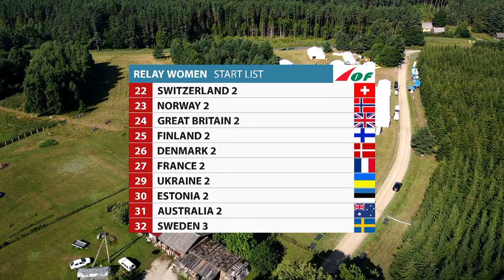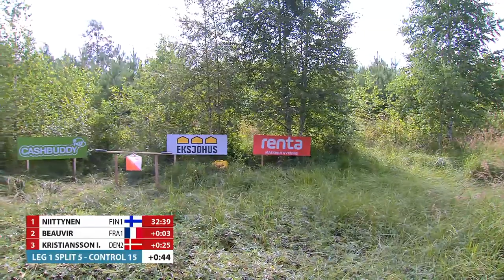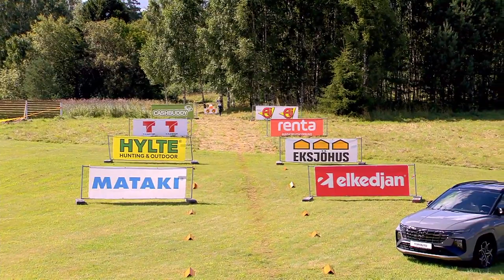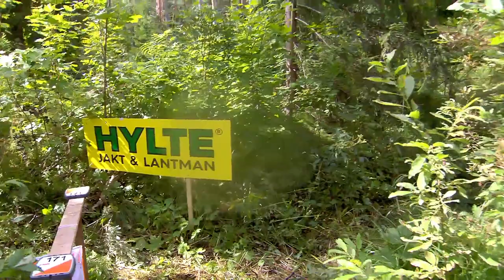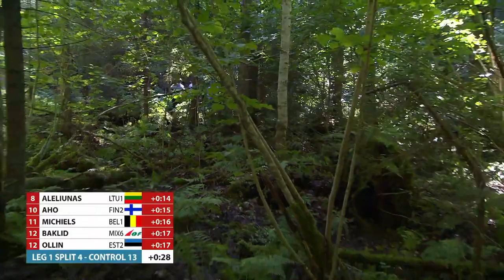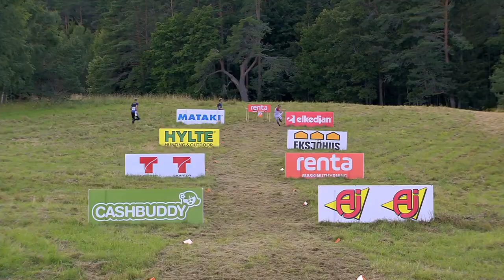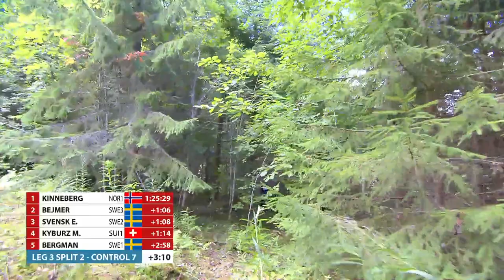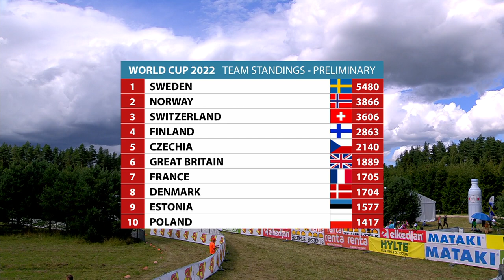EOC 2022: Relay. FULL BROADCAST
IOF European Orienteering Championships 2022, Rakvere, Estonia. Full duration broadcast Relay.
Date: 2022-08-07